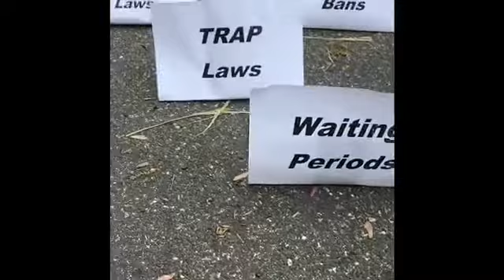Bowling for Abortion Rights!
The Abortion Rights Fund of Western Massachusetts had to have their annual bowl-a-thon virtually this year because of the pandemic. Here's my contribution to the effort!